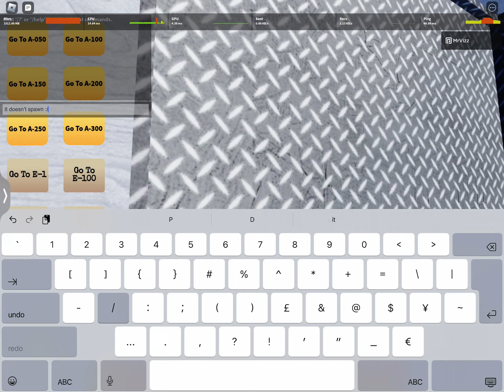What happens if you glitch through the U-Section door without the keycard in Interminable Rooms?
Ever wanted to know what would happen if you just no clipped through the door that allows you to access the U-Section without having the card?